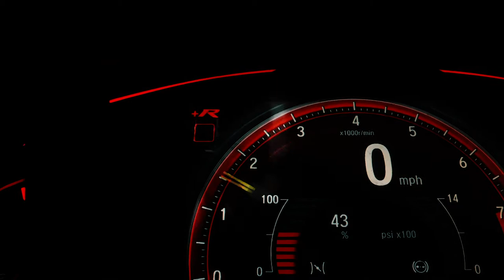INSATIABLE...(Cologne ad concept)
JUST FOR THE F.. OF IT
New idea for just posting and creating for the fun of creating.

Building my profile and challenging my creative skills, these are a bunch of stock footage I downloaded and put together. The idea or concept is for a cologne or perfume scent, and what the scent activates or makes you feel when you or anyone gets a whiff of the scent on you. Video a little long for an ad but just a show of my abilities I guess. LOVE!